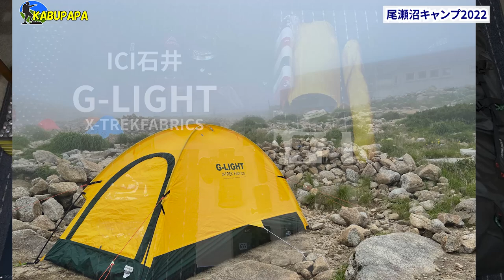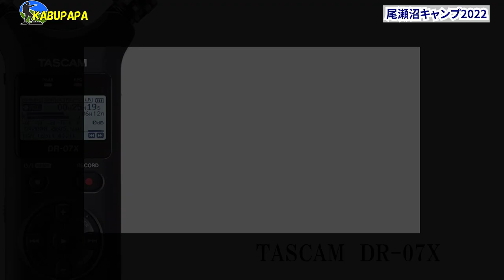【尾瀬沼キャンプ装備2022年版】カブパパのYoutube撮影機材も公開します！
概要
20220818尾瀬沼キャンプ装備
恒例の尾瀬沼キャンプも今年で6回目
今回はキャンプ装備のご紹介と撮影機材のご紹介です

Panasonic DC-GH5
DJI OM4
INKEE FALCON

ー－－－ワード－－－ー－－
下関国際
母親ヅラ
ビクティニ
桐蔭
アイドルホース
下関国際高校
ユキノビジン
ジャイアントキリング
ポケモンマスターズ
聖光学院
仲くん
トリプルプレイ
激アツ
レックウザ
バントエンドラン
山際経済再生相
ラウール
桐蔭が負ける
夏の王様
直江くん